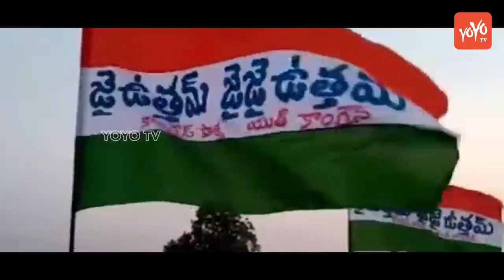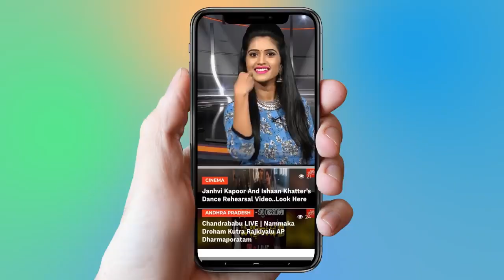రక్తం మరిగిపోయే సాంగ్ Uttam KUmar Reddy 2023 Song | Congress Song | YOYO TV Channel